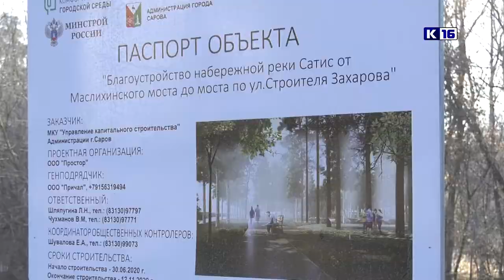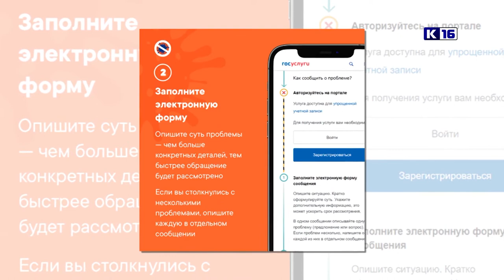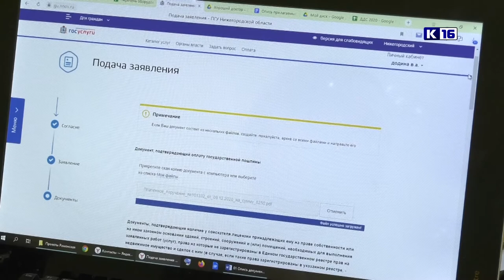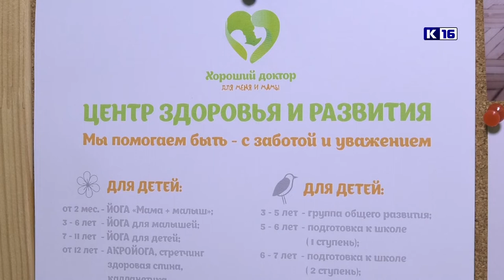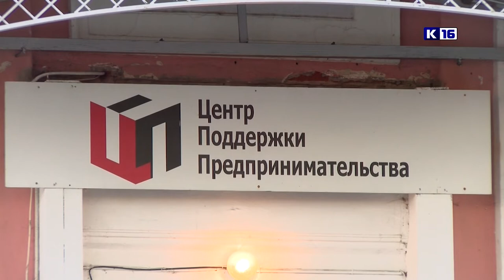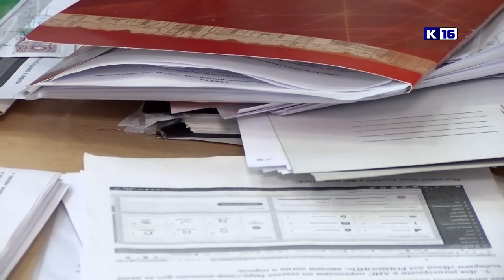Новости Сарова 10.12.2020